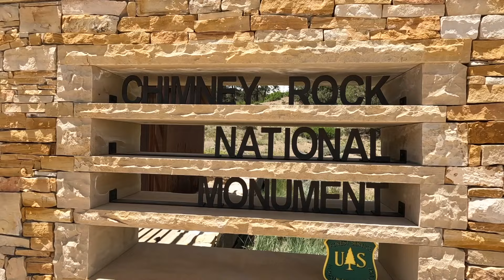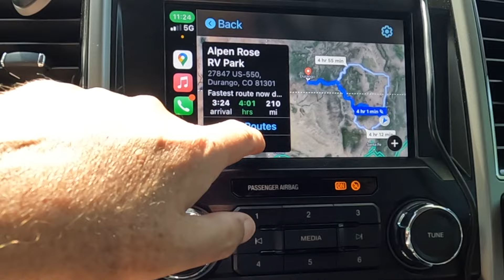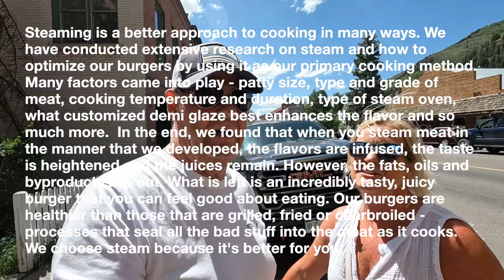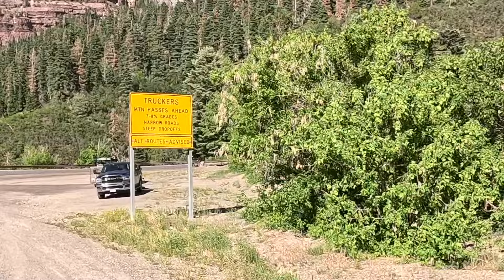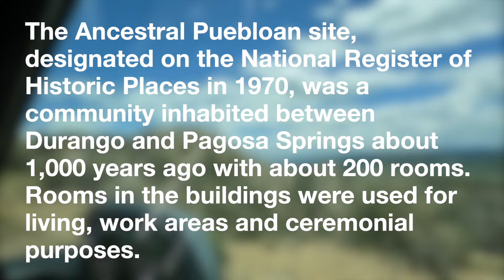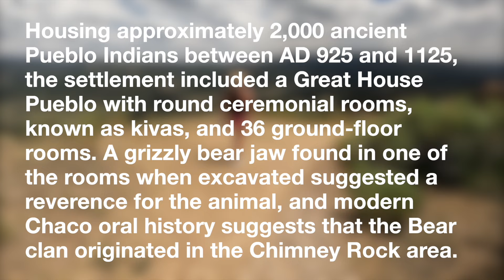DURANGO, TELLURIDE, OURAY: MILLION DOLLAR HIGHWAY. WORTH A MILLION?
❤️About This Episode::
We  Spend a week in the Durango Colorado area and explore Telluride, Ouray, drive the Million Dollar Highway and go the ancient Pueblo holy site of Chimney Rock

👫ABOUT US
We are Ken and Pam Smith, aka TheRoadSMITHS.  We are empty nesters from Texas who sold our Texas home in 2021, bought an Alliance 310RL fifth wheel and are traveling North America with our faithful Aussie, named Meka.  Join us as we experience the beauty, build new friendships with the people we meet, and show you not only the Epic locations but the “hidden gems” that North America has to offer.

TheRoadSMITHS Amazon Store

We Use Snap Pads and love them: HERE IS HOW YOU CAN SAVE 10%

HaloView Rearview Camera SystemsHERE IS HOW YOU CAN SAVE 5%

Video Equipment
Canon M6Mark2
Sigma and Canon Lenses
Blue Yeti Nano ( For Narration)
Neewer and Ulanzi Tripod, Ball Mounts and Camera Cages
DRONE: DJI Mavic 2 Pro,
💻Video Editing: Apple M1 Mac,Apple Final Cut Pro

f    Facebook:TheRoad SMITHS